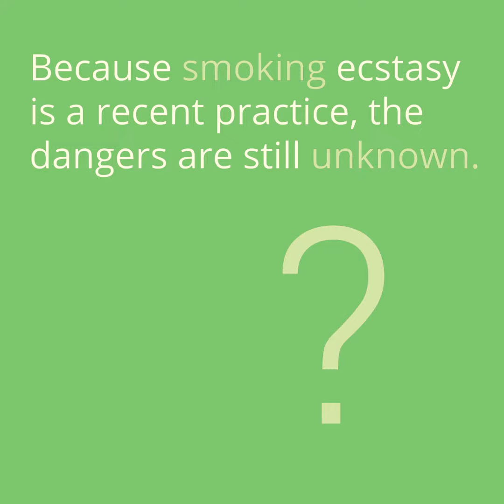Understanding Ecstasy (MDMA): How Dangerous Is It? | Ecstasy Withdrawal & Substance Abuse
What is Ecstasy? Understand the effects of this drug

Ecstsasy is synthetic drug that changes people's perception. It is most commonly a pill, though it is also snorted and smoked. When smoked, the drug bypasses the digestive system and is quickly absorbed by the lungs.

Because smoking ecstasy is a recent practice, the dangers are still unknown.

Snorting ecstasy potentially increases the risk of overdose.

It can also cause infections and permanent damage to the respiratory tract.

Are you or a loved one struggling with drug addiction?

Serenity at Summit is a licensed and accredited provider of alcohol and drug rehab services. We have 6 addiction treatment center locations throughout the Northeast, including New Jersey and Pennsylvania We also provide Acute Treatment Services and Clinical Stabilization Services at our Massachusetts facility.